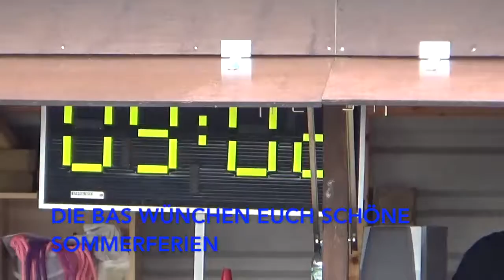BLUE ARROWS vs. Bulls Bahlingen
Die Tore der Blue Arrows zum Heimspiel (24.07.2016 - Regionalliga Südwest).